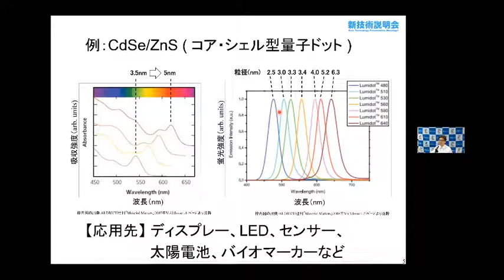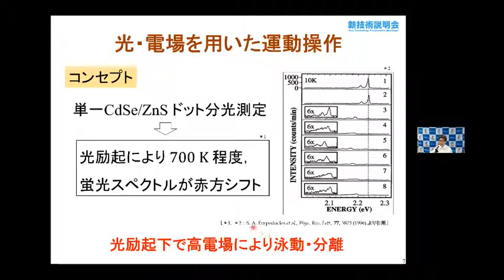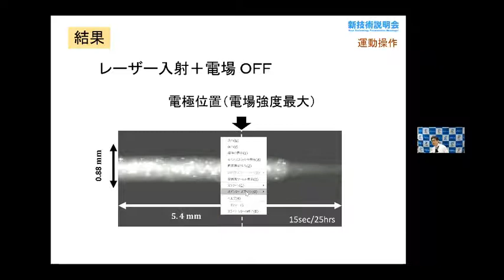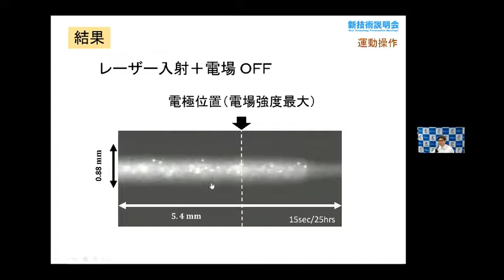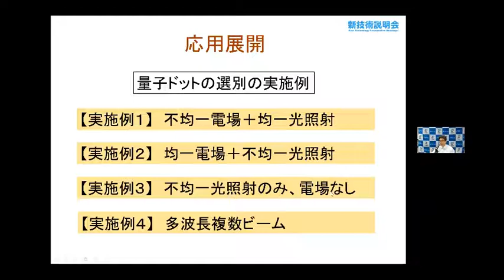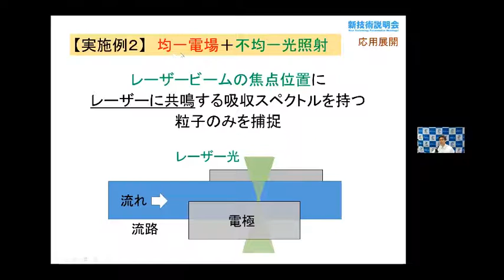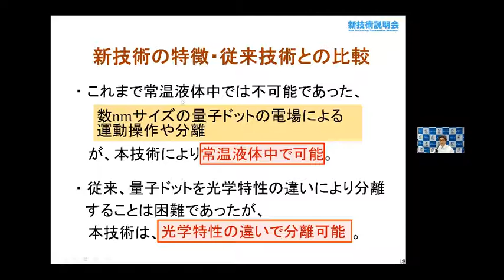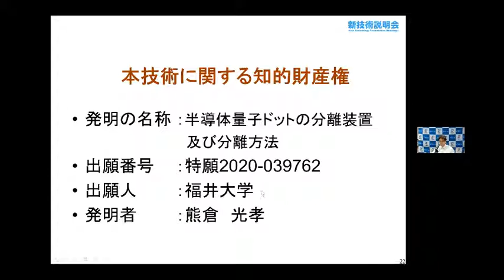「常温環境下でも可能！光を用いた量子 ドットの分離・濃縮」福井大学 学術研究院 工学系部門 物理工学講座 教授 熊倉 光孝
「福井大学　新技術説明会」（2021年9月7日開催）にて発表。

本発明は、ナノサイズの半導体微粒子である量子ドットの運動を、光励起と電場を利用して、常温液体中で制御することを可能とする新技術である。光学特性の違いによる粒子の選択性を併せ持ち、化学合成された多数の粒子の中から特定の光学特性を持つ粒子だけを分離することも可能である。

数nmサイズの半導体量子ドットは体積が小さく、誘電泳動などの従来技術では運動の制御ができなかった。本発明は、常温液体中でこれを可能とする新技術である。また、光吸収を利用するため、多数の粒子の中から特定の光学特性を持つ粒子だけを選別・分離できる。

・常温液体中で量子ドットの運動を制御し、濃縮などに応用できる。
・特定の光学特性を持つ量子ドットだけを選別・分離できる。

・量子ドットを利用した光学デバイス・ディスプレー・太陽電池の開発
・医療・バイオ分野などにおけるマーカーへの応用